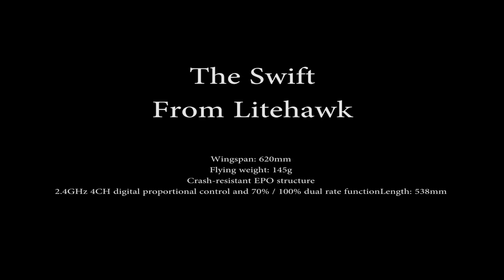The Swift from Litehawk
Flying the new amphibious airplane from Litehawk Canada.
Great little plane